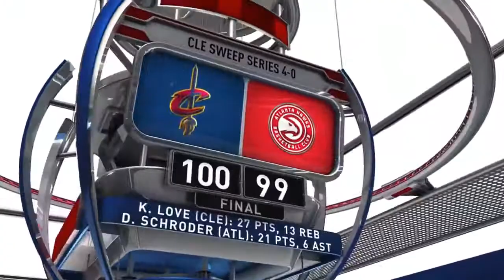Cleveland Cavaliers vs Atlanta Hawks - Game 4 - Full Highlights - May 8, 2016 - 2016 NBA Playoffs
Kevin Love scores 27 points, grabs 13 rebounds and dishes four assists to lead the Cavaliers